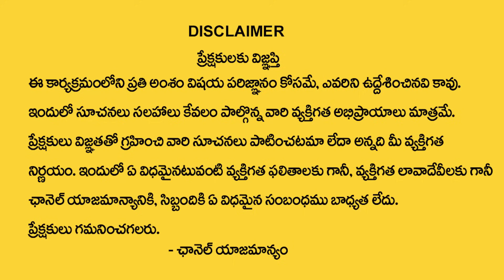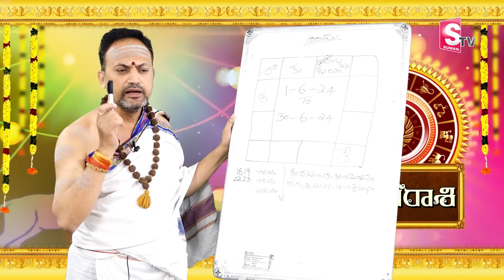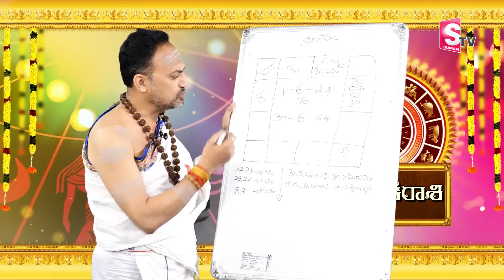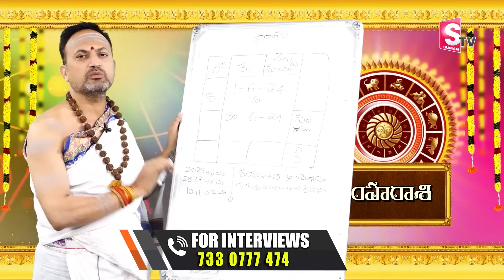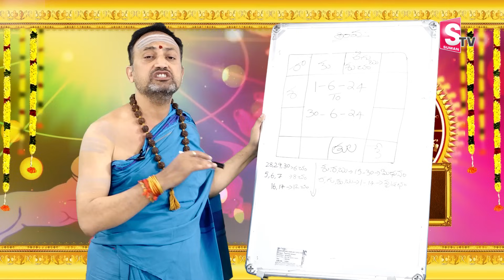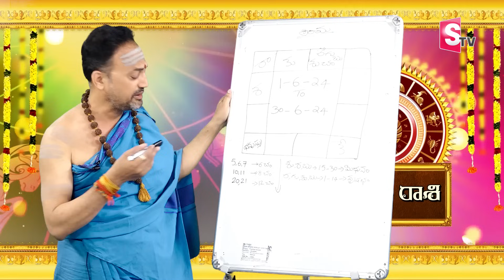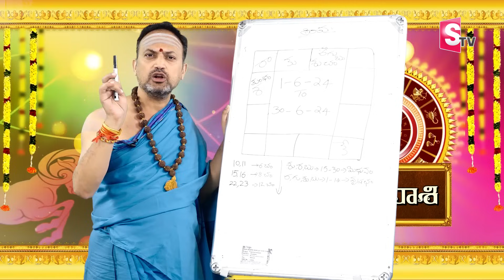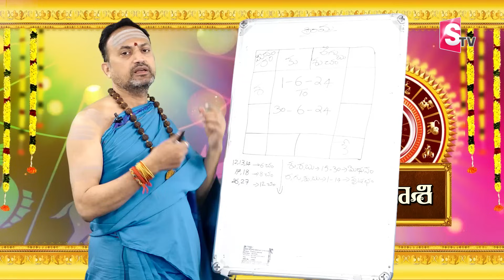Nandhibatla Srihari Sharma :ఈ 5 రాశులు వారికీ మహార్జాతకం?| Panchagraha Kutami Effect On Zodaic Signs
WATCH► Nandhibatla Srihari Sharma :ఈ 5 రాశులు వారికీ మహార్జాతకం?| Panchagraha Kutami Effect On Zodaic Signs